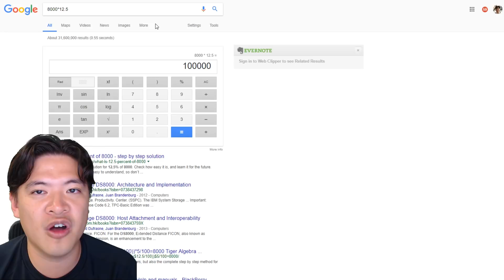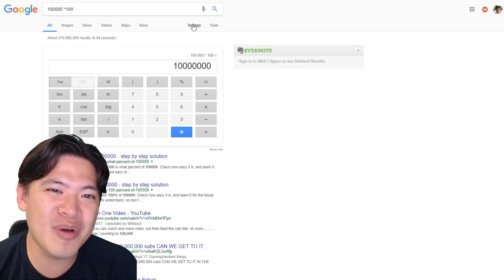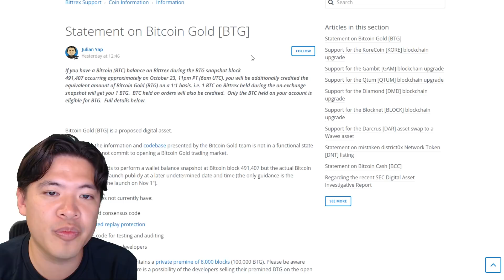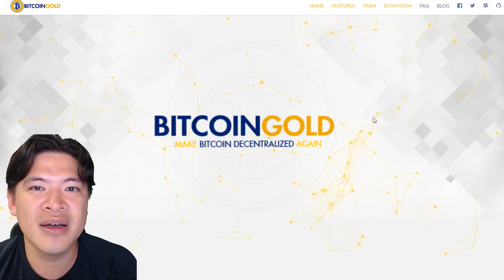Bitcoin Gold Demystified (Fork Date, Exchange Support, Premine)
Bitcoin Gold (BTG) is a movement to fork bitcoin and create a new cryptocurrency. The new coin, BitcoinGold, will use GPUs for mining instead of specialized hardware know as ASICs. This can potentially allow Bitcoin to be more decentralized. In this video I talk about how to make sure you get Bitcoin Gold, Exchange support and the Premine.  "premine" is where developers will exclusively min the first 8000 blocks, creating 100,000 Bitcoin Gold for themselves.
0:25 Bitcoin gold Concept
1:15 Bitcoin Fork and Date
1:39 How to get Bitcoin Gold
2:10 Exchange Support
3:25 Bitcoin Gold Premine

Bitcoin : 13EvsPm3YhiCPGksQQdvQUFtsbF8FoU6Cz
Ethereum: 0x58d98516363D2A5f93CE6aB4A4a909599C3EEC3a